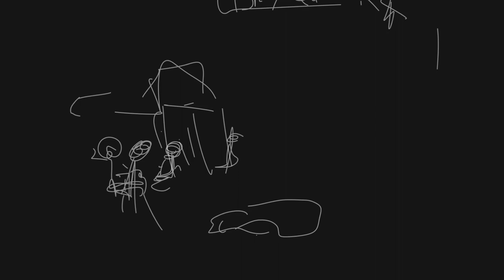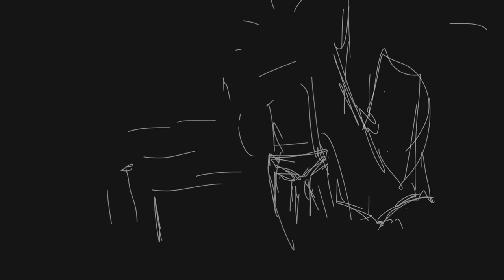By embassy, vrou by kar, klein broek, cruise